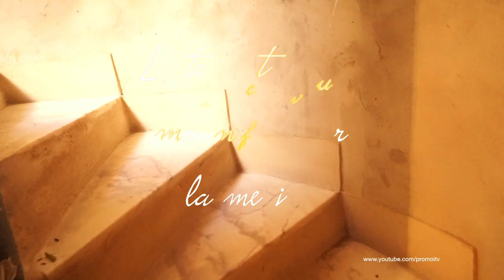Visite de Dar Essid à Sousse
Visite d'une demeure ancienne dans la médina de Sousse transformé en musée. Le musée Dar Essid est un musée tunisien situé dans un palais de la médina de Sousse ayant appartenu à une famille d'aristocrates. Il retrace la vie quotidienne citadine à Sousse au XVIIIᵉ et XIXᵉ siècles. Quand ont monte les escaliers, ont arrive en haut du'une tour avec une une magnifique vue sur la médina et la ville.